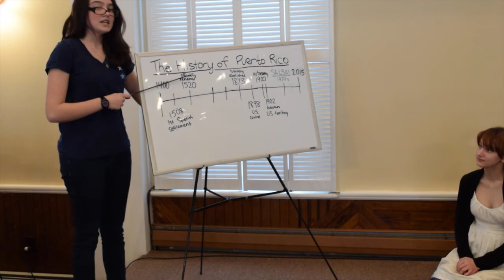PRMissionTrip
2015 Teen Puerto Rico Mission Trip